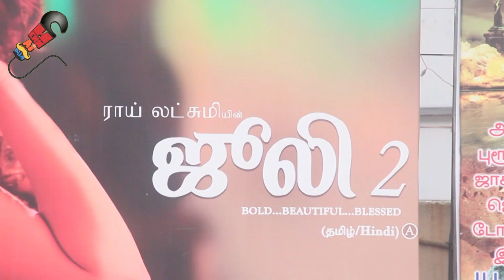Julie 2 Tamil Movie Public Review | Raai Laxmi | Adult Film with Too Much Glamour!!!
Tamil Julie 2 Public Review.